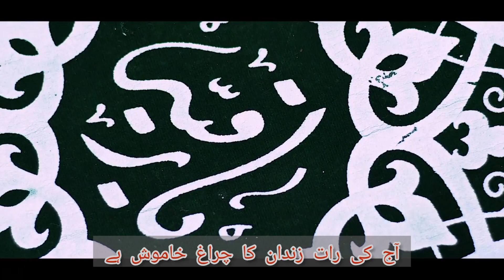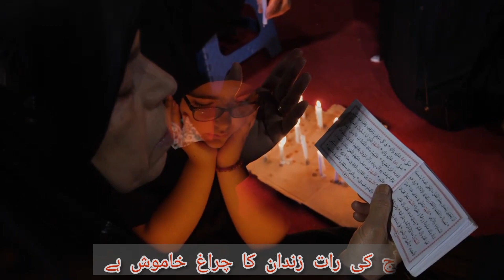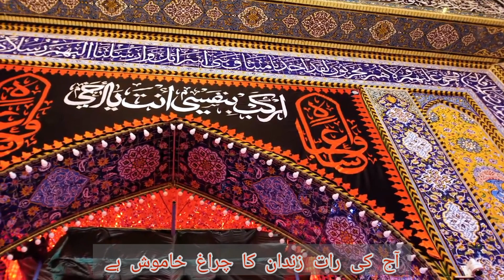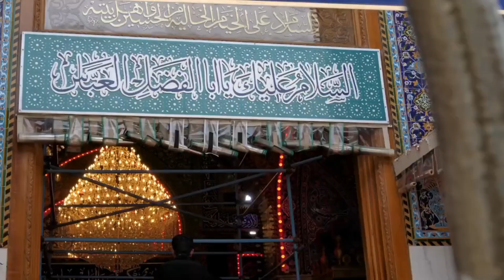Jan E Sakina (Baba Khujae) | Persian to Urdu Translation Lyrics | Ali Jee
"Charagh E Zindan Khamosh Hai Em Shab. Aey Baba as E Khubam, Khujae Khujae"
"Aj Ki Raat Zindan Ka Charagh Khamosh Hai, Aey Mere Pyare Baba as, Kaha Ho, Kahah Ho"

Reciter: Ali Jee

Nadeem Sarwar Noha 2022
Nadeem Sarwar New Noha
Nadeem Sarwar Old Noha
Ali Shanawar Noha
Ali Jee Noha
Muharram 2022 Noha
Noha 2022
Nohay 2022
Noha 2023
New Noha
Nadeem Sarwar Noha
Nadeem Sarwar Noha Mola Abbas

🔔 Stay updated!